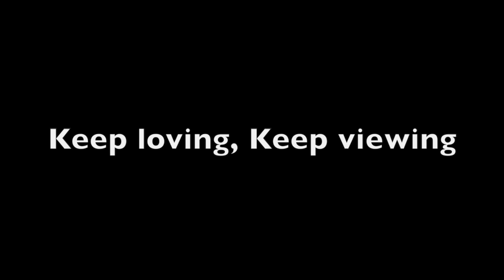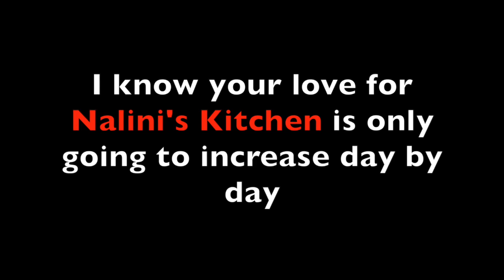Radio City at Nalini's Kitchen | The one with the first step | Visit of RJ Akhil and RJ Priyamvada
Thanks to all of the viewers and lovers of nalini's kitchen, may it be just the beginning but without your love none of this would be happening so thank you, thank you, thank you all. and Big thanks to RADIO CITY , RJ Akhil, RJ priyamvada, Khusi